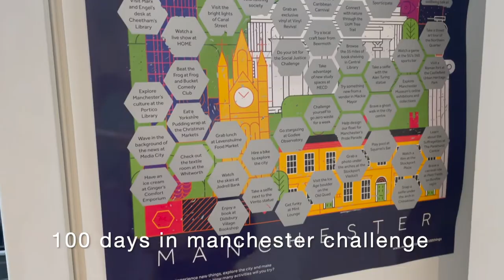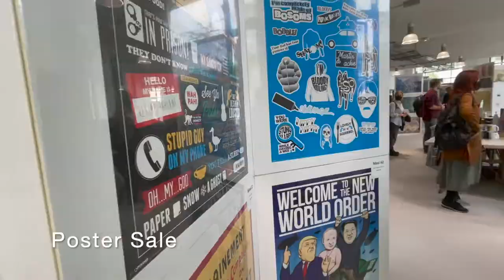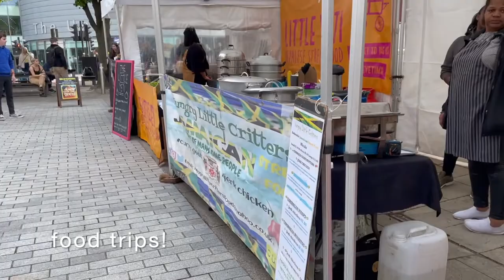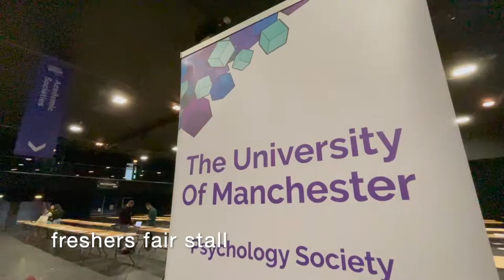Manchester University Freshers Week Vlog 2021 // Take 2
Sub count at time of upload: 1057 thankyou! :)

This video contains my personal views and is in no way associated with or endorsed by the University of Manchester

Links*
Camera I use
Microphone I use
Lights I use

Relevant Key tags - My name is Phoebe, I am a psychology student at manchester university :) Phoebe Jones Things To Do Before Heading going To University in september new year what to do to be ready  freshers year advice gap year return to uni education university freshers week welcome week take 2 second year degree manchester student psychology degree first year results first year uni exam results  manchester university psychology degree first year pass fail  first year uni uom university of Manchester unjaded jade uni vlogs uni student Lydia Violeta university student covid pandemic 2:1 1:1 2:2 psych year 1 fresher year 2 alevels 2021 sheavyn house university life eve bennett girls with autism mental health awareness gcse exam vlogger jack Edwards ruby granger oxbridge study tube online exams zoomiversity studytube  my experience uni advice what I wish I knew, advice for my former self, psychology degree at manchester lonely student mental wellbeing relatable  first year day in the life week in the life uni accommodation accomodation What I wish i knew before i started university teen vlogger year freshers advice ucas what I'd wish I'd known alevel results 2021 alevel results reaction live How to budget university student uni money hacks sfe loan  student finance maintenance and tuition fee help alevel year 12 year 13 advice best advice for starting sixth form college (How to study, be organized etc)